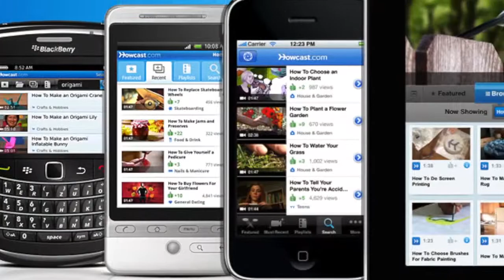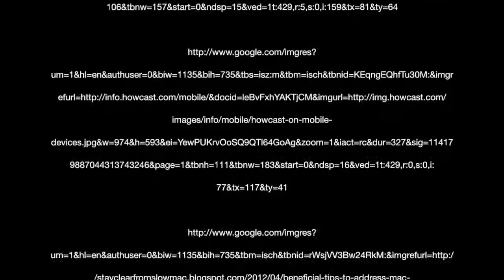Greg Farnum Art History Podcast